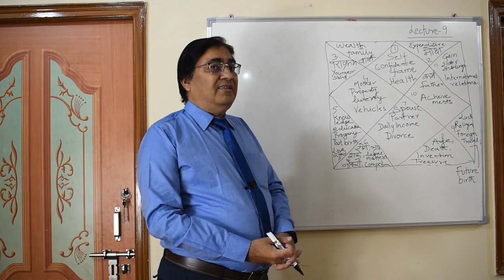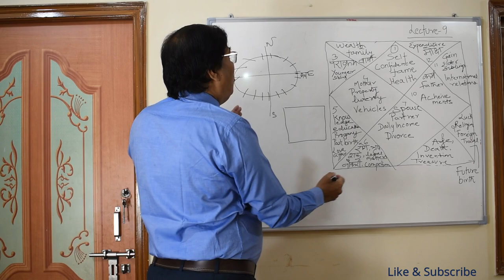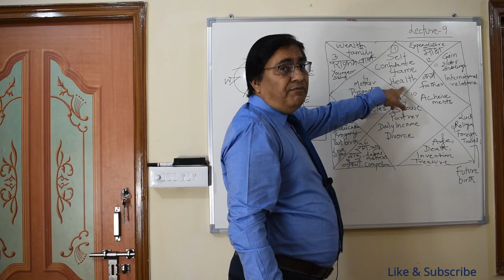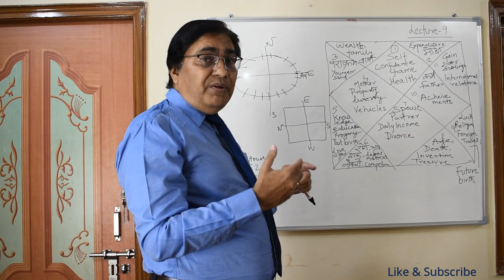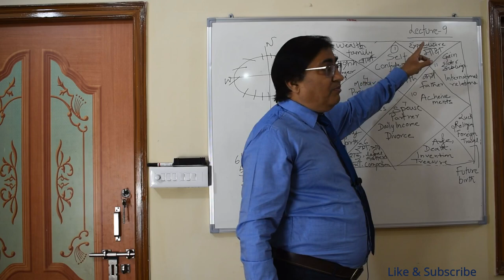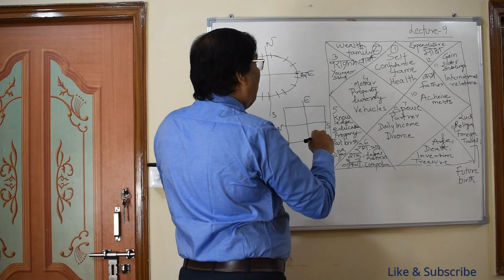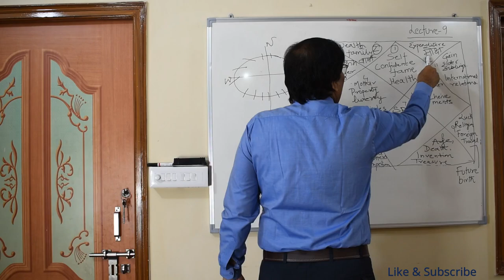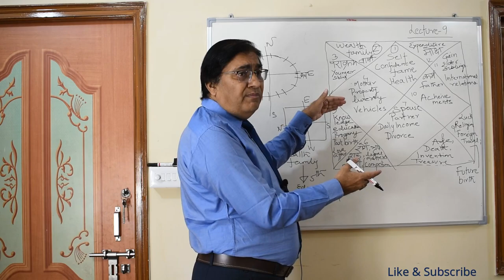Lecture 9-Significance of 12 Houses in Astrology / कुंडली के 12 भावों को जाने